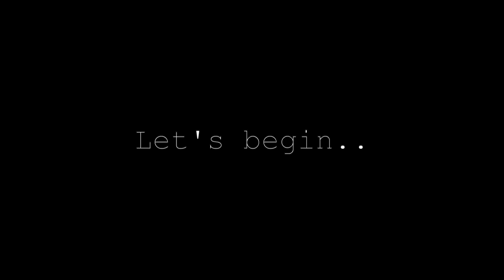VLOGMAS INRTO MAKEUP!!!!!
Enjoy this tutorial of the makeup I did for my intro!